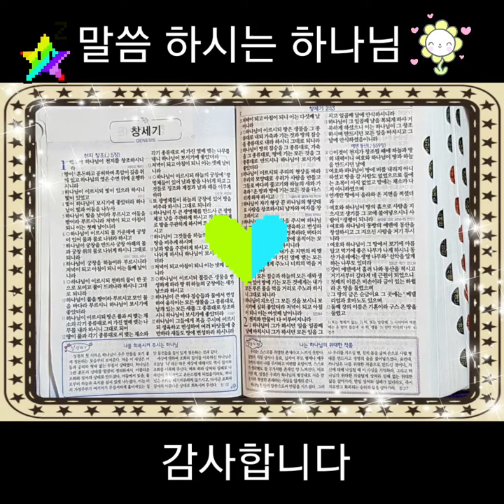창세기 31장(성시, 아침묵상) 하나님의 마음 심영주